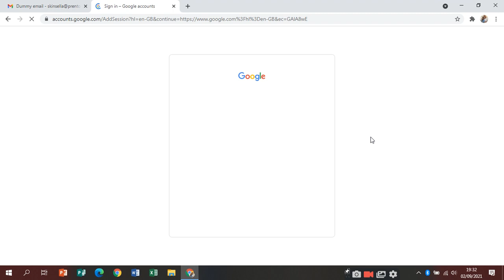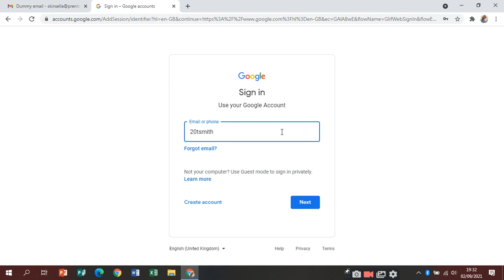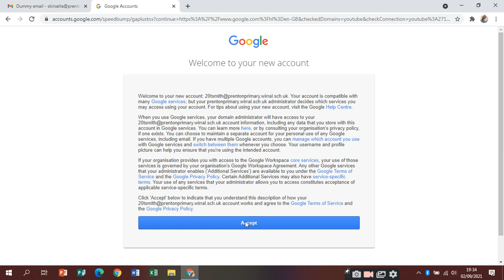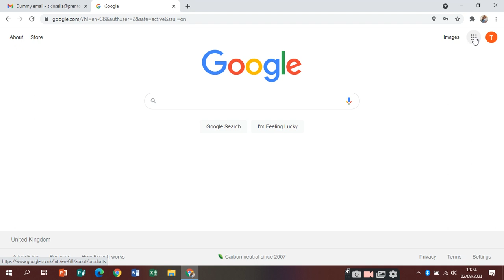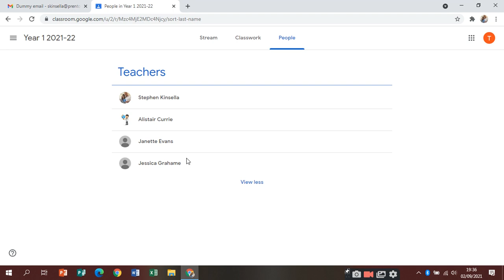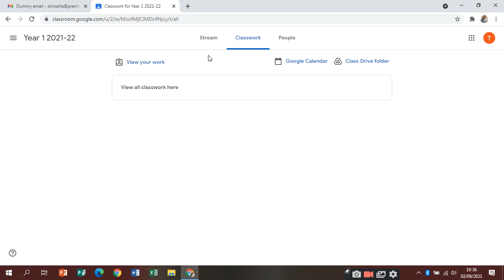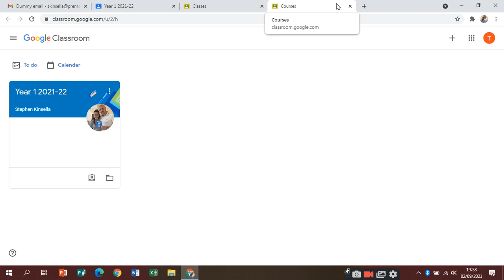Signing In To Google Clasrooms Sept 2021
A tutorial video to help with signing  into your Prenton Google account and joining the new 2021-22 classrooms.